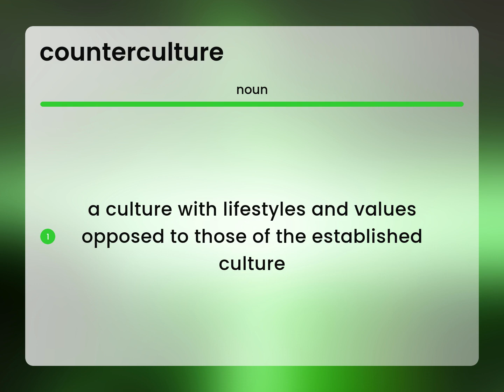Counterculture — COUNTERCULTURE meaning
COUNTERCULTURE in the dictionary

Susan Miller (2023, June 19.) What is Counterculture?